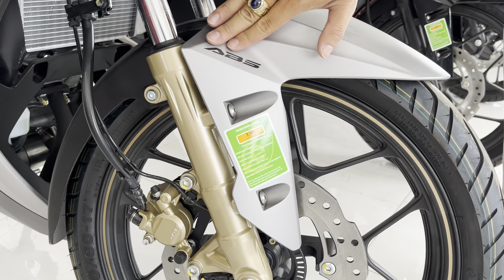Giá xe winner x v3 |trả góp 0%| tặng đồng hồ thông minh|hồng đức 10|18/10/2022